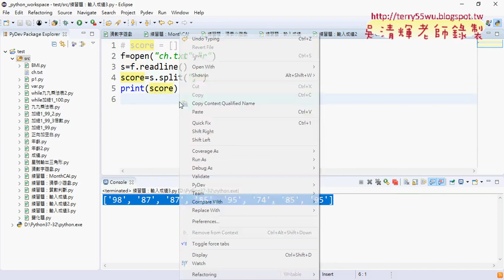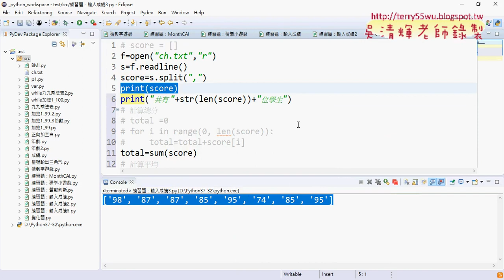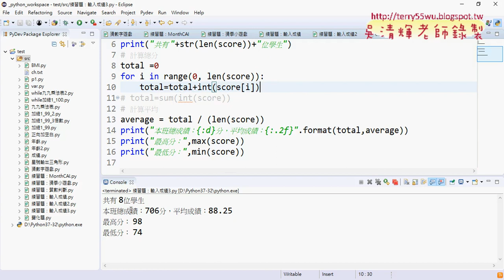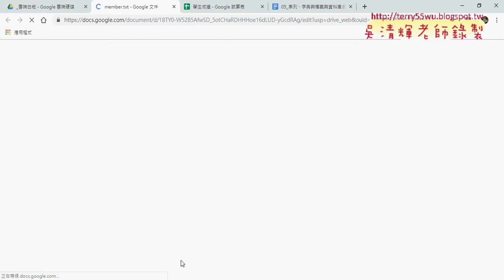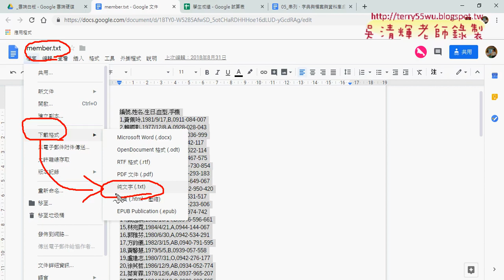06 將成績輸入改為牘取檔案